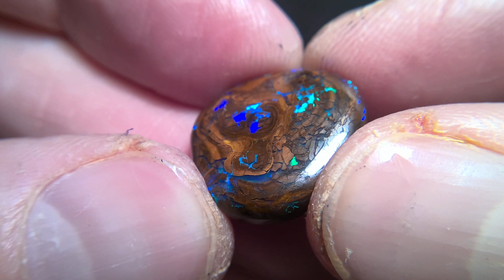20.05cts Boulder opal with stunning multiple electric fire